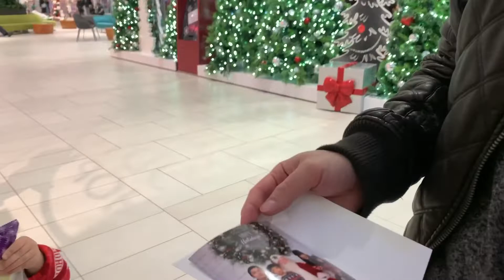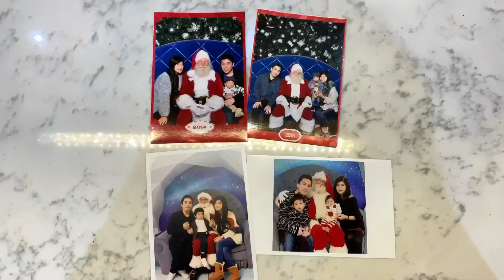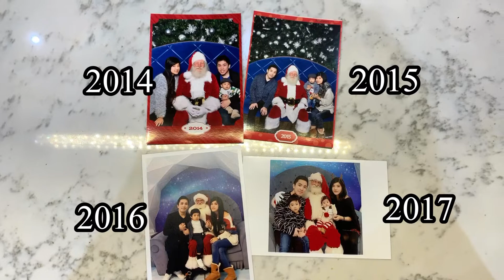2019 Christmas photo with Santa｜Merry Christmas ｜聖誕拍照穿搭｜特地幫孩子買聖誕兄妹裝｜分享兒子出生到現在跟聖誕老公公拍過的照片｜幫孩子紀錄成長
祝大家聖誕快樂🎄，兒子從出生拍到現在，每次看到聖誕老公公都不害怕，妹妹今年是第3次拍，怕的不得了😂

Merry Christmas everyone! It's time to do the yearly routine, photo with Santa! We want to show you guys the photos we had with santa over the years!!